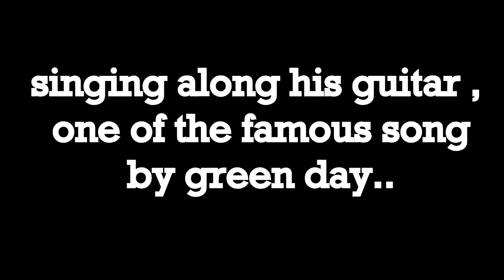Time of your Life || Samarth Verma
"Time of your life " (Green Day ) | Cover Song | Samarth Verma
Its always been one of my fav. song .

This is a cover song .
The original songs called Good Riddance (Time Of Your Life) by GREEN DAY .

RomishTv & The Music Perception production .

Sound Recording and editing done by Shubho Moy Ball.

Video Editing and recording done by Injeel Ahmed.